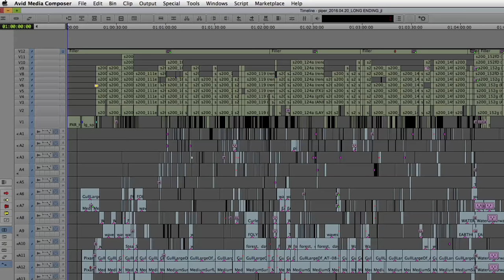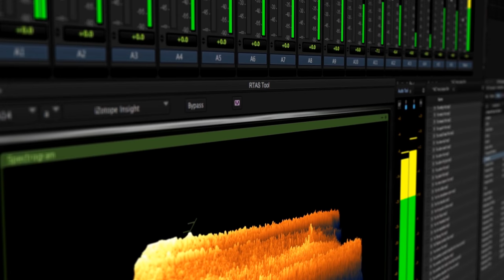Making the Cut: Sarah Reimers Talks Her Love for Editing and Avid Media Composer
With credits including Brave, Finding Dory and the recent, charming Pixar short Piper, Sarah Reimers is now firmly established in the leading ranks of animation editing talent. But it was her experiences in film school — and the phenomenal levels of interest by her peers in directing — that encouraged her to pursue editing.